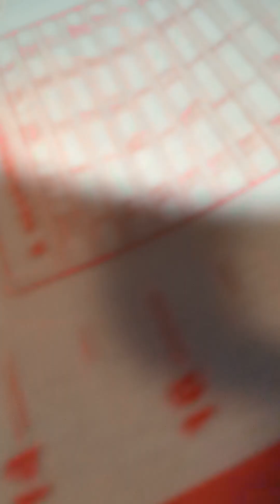join me in making some easy candied grapes tutorial